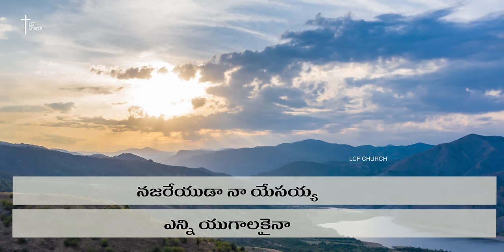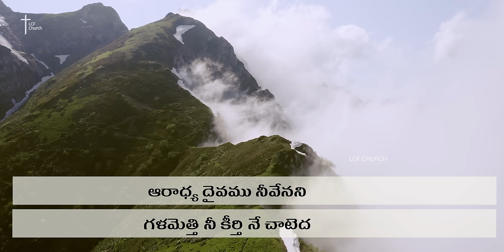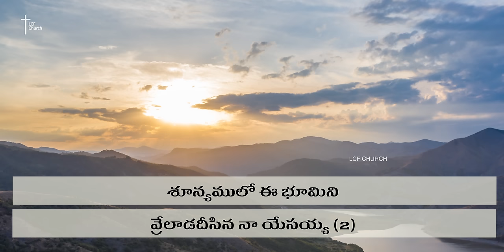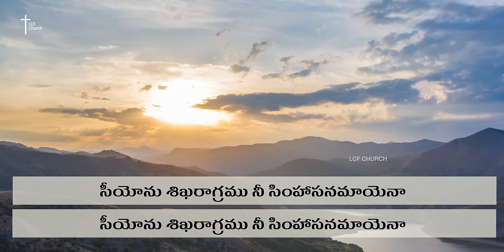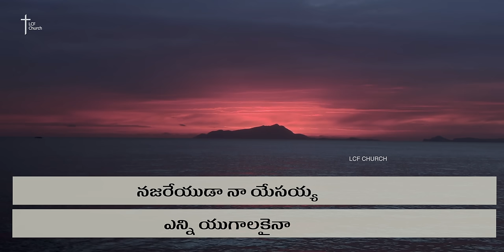నజరేయుడా | Najareyuda Naa Yesayya | Betty Sandesh | Hosanna Song | LCF Church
LCF Church - Vijayawada
Sunday Service 19th April, 2022

నజరేయుడా నా యేసయ్య
ఎన్ని యుగాలకైనా
ఆరాధ్య దైవము నీవేనని
గళమెత్తి నీ కీర్తి నే చాటెద          ||నజరేయుడా||

ఆకాశ గగనాలను నీ జేనతో కొలిచితివి (2)
శూన్యములో ఈ భూమిని
వ్రేలాడదీసిన నా యేసయ్య (2)
నీకే వందనం నీకే వందనం (2)       ||నజరేయుడా||

అగాధ సముద్రాలకు నీవే ఎల్లలు వేసితివి (2)
జలములలోబడి నే వెళ్ళినా
నన్నేమి చేయవు నా యేసయ్యా (2)

సీయోను శిఖరాగ్రము నీ సింహాసనమాయెనా (2)
సీయోనులో నిను చూడాలని
ఆశతో ఉన్నాను నా యేసయ్యా (2)

Najareyudaa Naa Yesayya
Enni Yugaalakainaa
Aaraadhya Daivamu Neevenani
Galameththi Nee Keerthi Ne Chaateda       ||Najareyudaa||

Aakaasha Gaganaalanu Nee Jenatho Kolichithivi (2)
Shoonyamulo Ee Bhoomini
Vrelaadadeesina Naa Yesayya (2)
Neeke Vandanam Neeke Vandanam (2)        ||Najareyudaa||

Agaadha Samudraalaku Neeve Ellalu Vesithivi (2)
Jalamulalobadi Ne Vellinaa
Nannemi Cheyavu Naa Yesayyaa (2)

Seeyonu Shikharaagramu Nee Simhaasanamaayenaa (2)
Seeyonulo Ninu Choodaalani
Aashatho Unnaanu Naa Yesayyaa (2)